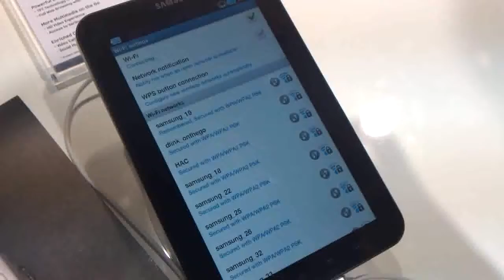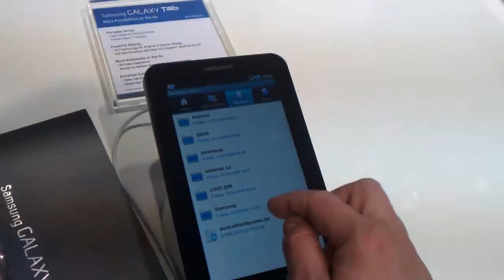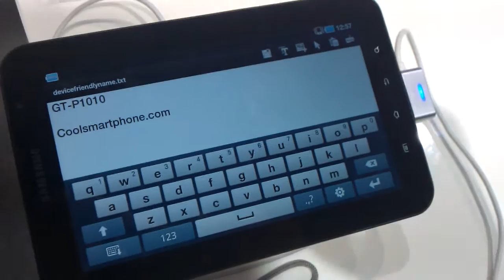Samsung Galaxy Tab Close-up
A close-up of the existing Galaxy Tab. Live from Mobile World Congress